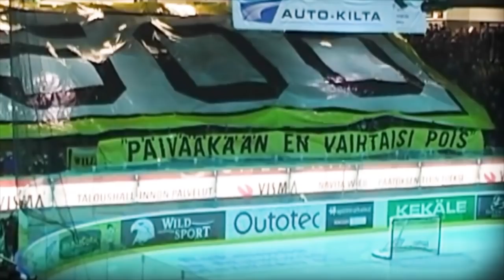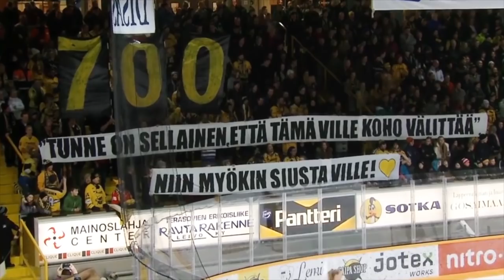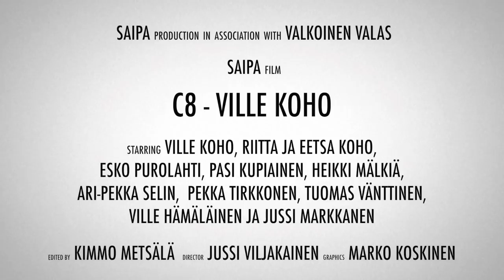Dokumentti: C8 - Ville Koho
Ville Koho käy läpi mittavaa uraansa SaiPassa.

Haastattelussa myös:
Ville Kohon vanhemmat
Juniorivalmentajat: Esko Purolahti, Pasi Kupiainen
Liiga-valmentajat: Heikki Mälkiä, Ari-Pekka Selin, Pekka Tirkkonen
vanhat pelikaverit: Tuomas Vänttinen, Ville Hämäläinen, Jussi Markkanen